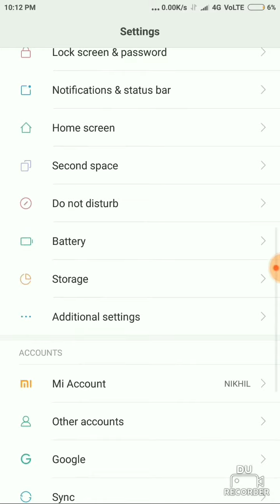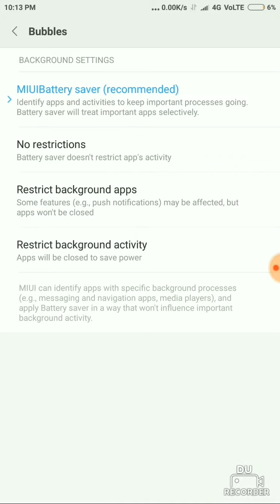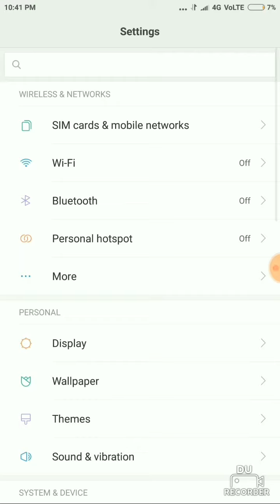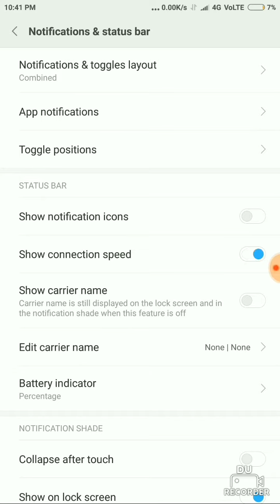About Battery Graph & Connection Speed Notification In MI Smartphone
Hi guys in this video I will show you about a battery graph and how to enable a connection speed notification in mi smartphones and please don't forget to like us and subscribe our channel for more videos